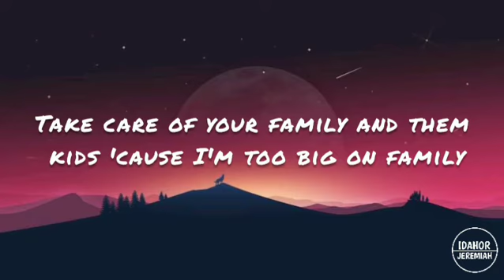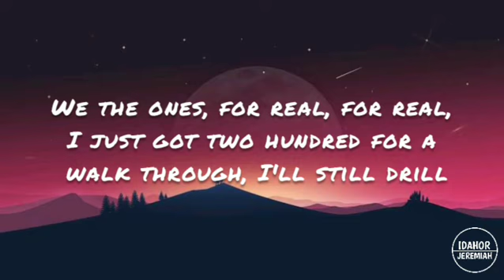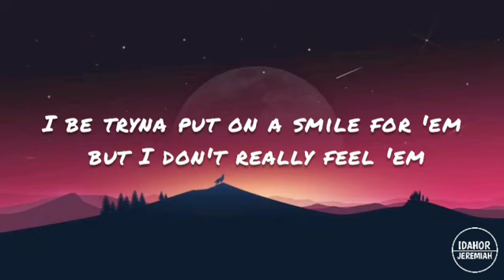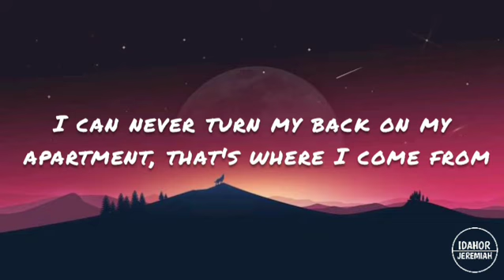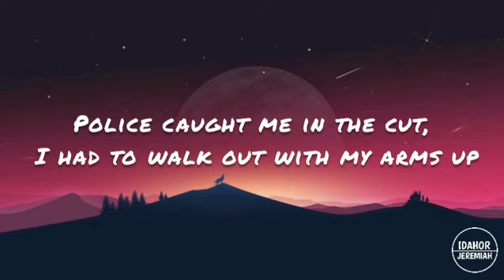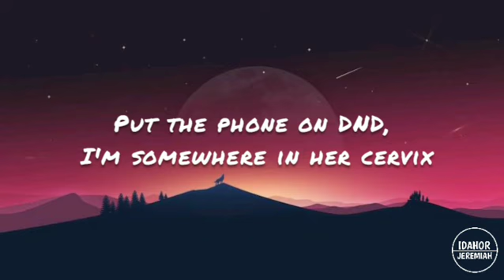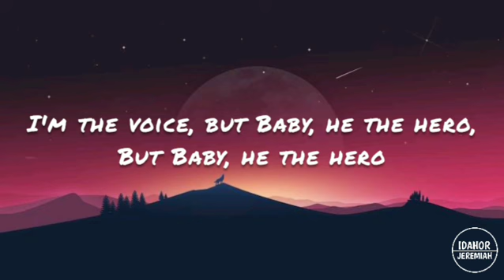Lil Baby & Lil Durk - Voice Of The Heroes (Lyrics)